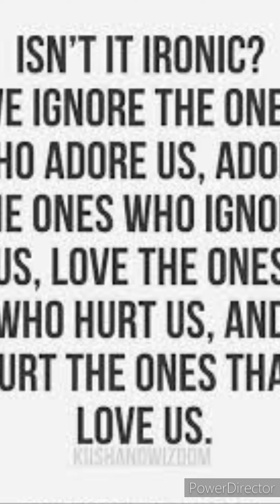Deva: Alfred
Alfred.  By: Hungry Lucy